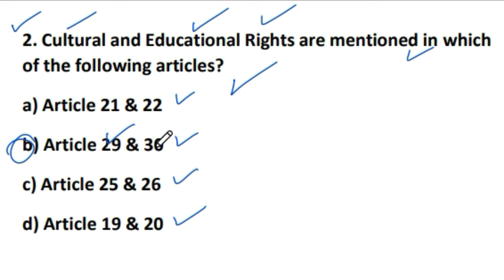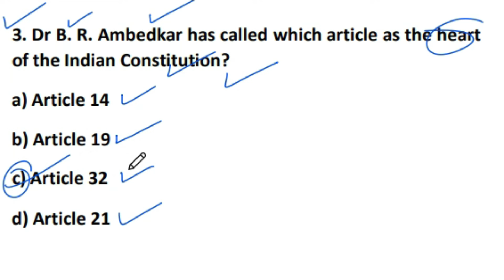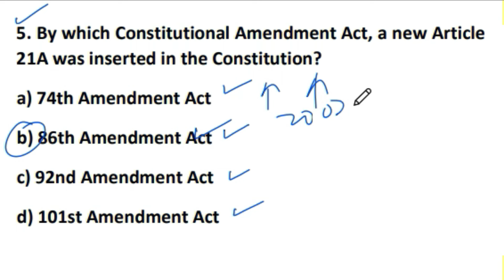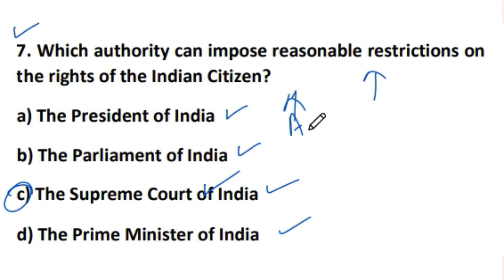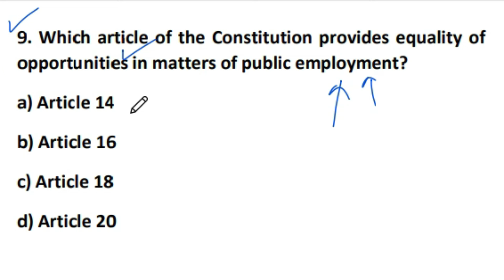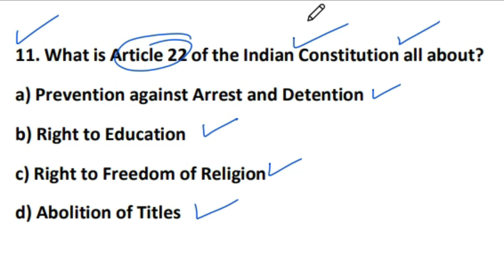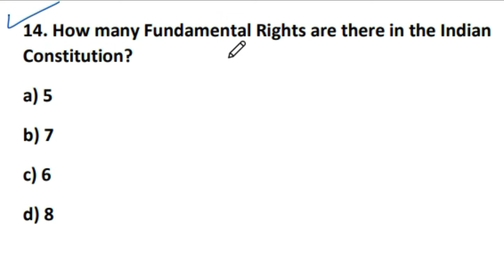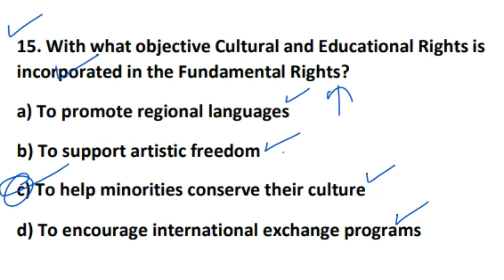Fundamental RIGHTS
What are Fundamental Rights?, Which is the most important Fundamental Right?, What does Article 32 state?, What is Article 21A?, What are Amendment Acts?, What did Dr. B. R. Ambedkar say about Article 32?, What is Equality before law?, What are Cultural and Educational Rights?, What is the Right to property?, What does Article 16 cover?, What is Part 3 of the Constitution?, What does Article 22 cover?, Which article abolishes untouchability?, How many Fundamental Rights are there?, What are the rights of minorities?

What are Fundamental Rights in the Indian Constitution?, Which right is known as the Right to Constitutional Remedies?, Why is Article 32 called the heart of the Constitution?, What is the 86th Amendment Act?, What did the 44th Amendment Act change?, What is Dr. B. R. Ambedkar's view on Article 32?, What is Equality before the law and equal protection of the law?, Which articles cover Cultural and Educational Rights?, What is the status of the Right to property?, What does Article 16 of the Constitution state about public employment?, What does Part 3 Articles 12 to 35 cover?, What is the Prevention against Arrest and Detention?, Which article abolishes untouchability in India?, How many Fundamental Rights are there in the Indian Constitution?, What are the Cultural and Educational Rights for minorities?

Fundamental Rights, Indian Constitution, Constitutional Remedies, Article 32, Article 21A, Amendment Acts, Dr. B. R. Ambedkar, Equality before law, Cultural and Educational Rights, Right to property, Article 16, Part 3, Prevention against Arrest, Untouchability, Minorities' Rights

Fundamental Rights in Indian Constitution, Right to Constitutional Remedies, Article 32 heart of Constitution, 86th Amendment Act, 44th Amendment Act, Dr. B. R. Ambedkar's view, Equality before law for citizens, Articles 29 and 30 Cultural Rights, Right to property as Legal Right, Article 16 public employment equality, Part 3 Articles 12 to 35, Article 22 Prevention against Arrest and Detention, Fundamental Rights from USA Constitution, Article 17 abolishes untouchability, Six Fundamental Rights, Cultural and Educational Rights for minorities conservation